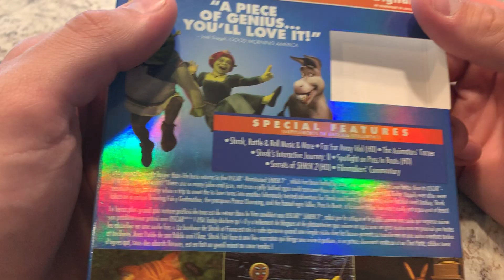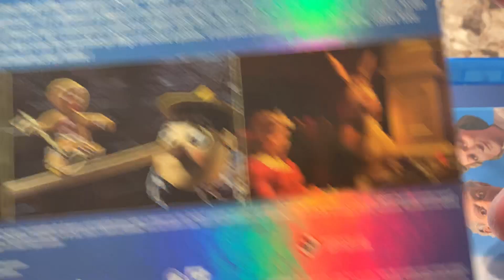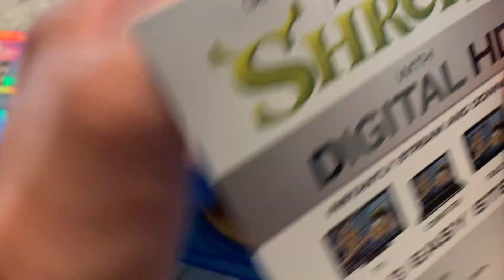Shrek 2 On Blu Ray,DVD And Digital HD